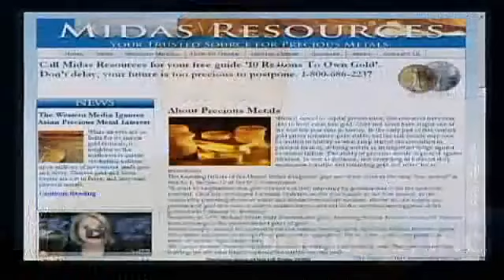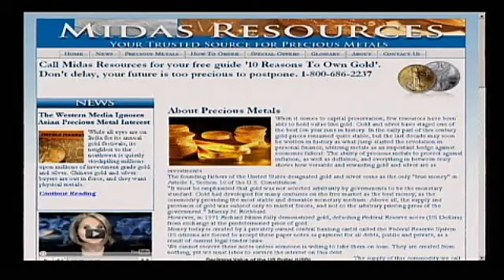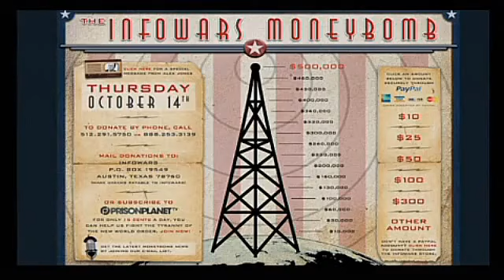Bob Chapman's Gold & Silver Predicitions for the coming weeks.flv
Alex Jones talks with Bob Chapman about future Gold and Silver trends.
Bob predicts silver to hit 23 to 25 Dollars over the next 3 weeks.